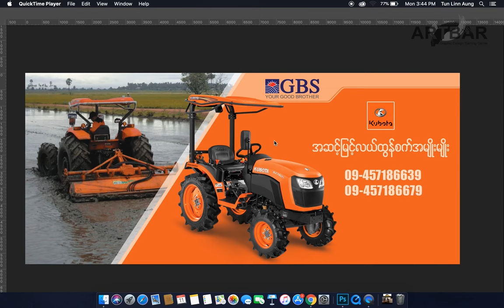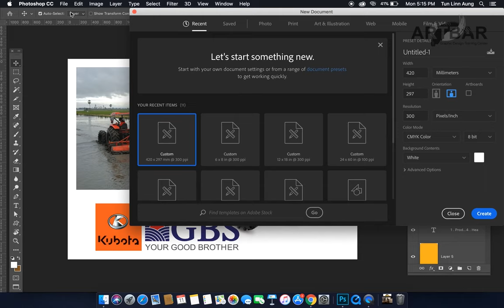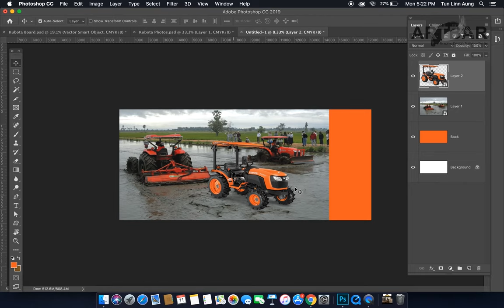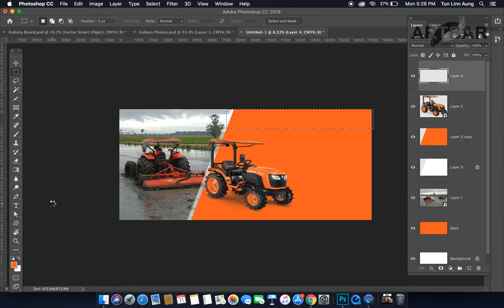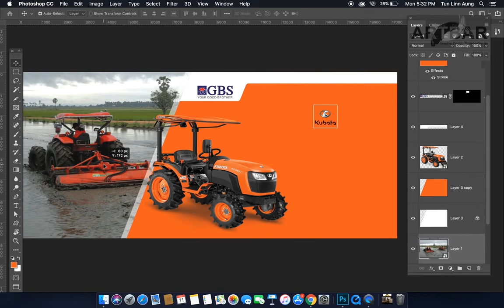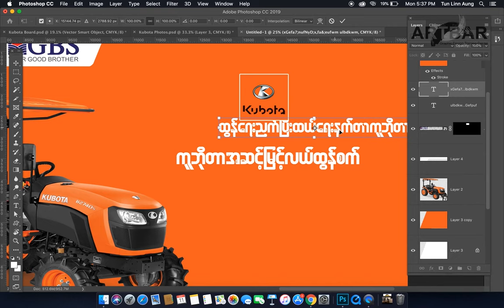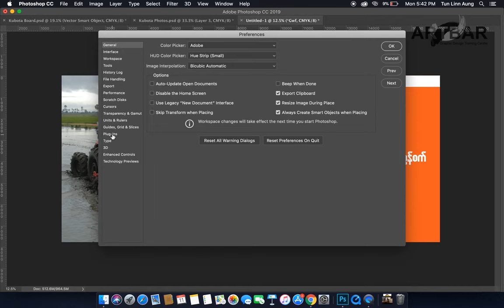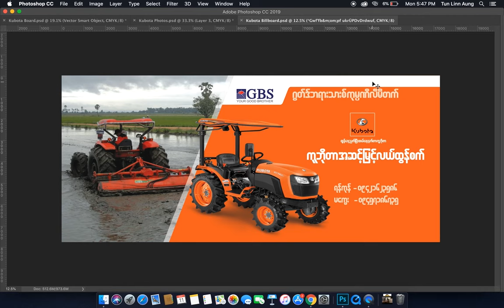KUBOTA Billboard Design